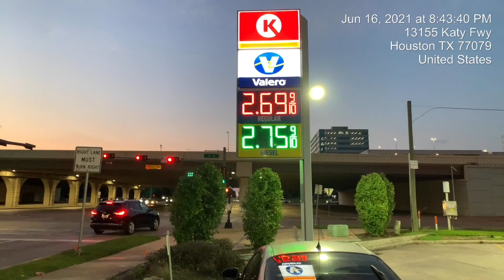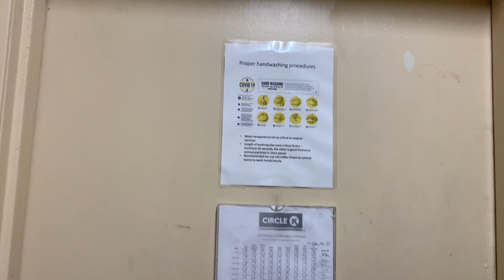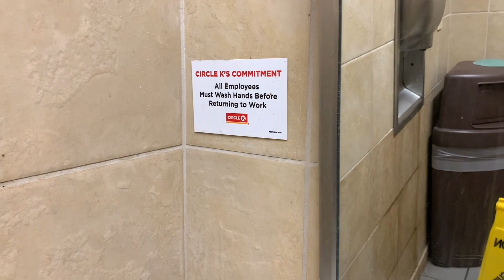B4T Network126 Circle K Restroom Reviews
YOUR DIRTY RESTROOMS ARE NEGATIVELY IMPACTING YOUR BUSINESS
JANITORIAL SERVICES SANITIZATION?

Have you ever changed your opinion of a business establishment because of their dirty restrooms? If the bathrooms are filthy, imagine the griminess of the areas that the public doesn’t see! This is particularly off-putting in restaurants. Dirty restrooms hint that the kitchen in which the food is prepared is less than sanitary.
Take a moment and think about the restrooms in your place of business. Do they reflect well on your business, or do they discourage visitors from coming back again, potentially spreading the word about their negative experience to colleagues, friends and family or even on social media?

Maintaining your business’s bathrooms is an important part of offering your customers a pleasant experience, ensuring repeat visitation. Let’s explore the steps you should take to keep your restrooms in proper condition, ensuring that you avoid the negative impact of dirty restrooms.

You‘re invited to try Coinbase!
You’ll get $10 in free Bitcoin when you buy or sell $100 or more in crypto.

Hi, I'd like to invite you to use Uphold. Create your account and try out one of the easiest and most cost-effective trading experiences. Get $10 off free Bitcoin with the referral

nanthony77✉️gmail